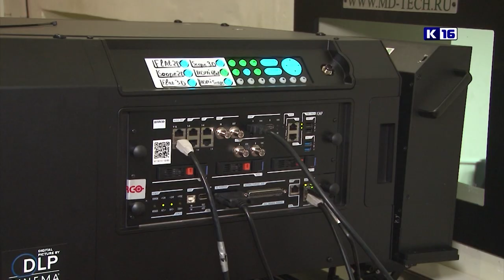Лица Сарова. Выпуск №8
Любите ли вы галерею, как любит её Ольга Ватулина? Какая картина и почему больше всего поразила воображение маленькой Ольги? Насколько долог и труден был путь к мечте? По какому принципу Ольга Валентиновна отбирает художников, с которыми планирует познакомить саровчан? Что значит сливовый лес для семьи Ольги Ватулиной? Об этом и о многом другом в новом выпуске передачи «Лица Сарова».